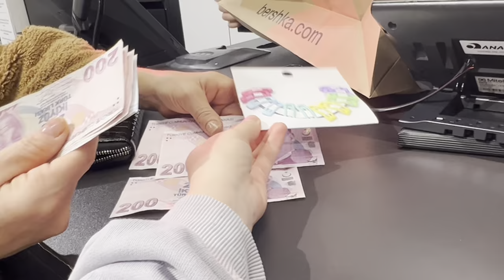AİLEM BENİ NE KADAR TANIYOR? (SÜRPRİZ CEZALI)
Herkese merhaba :) Bol kahkahalı ve aşırı eğlenceli  bir video oldu.Umarım siz de izlerken bizimle birlikte eğlenirsiniiiz